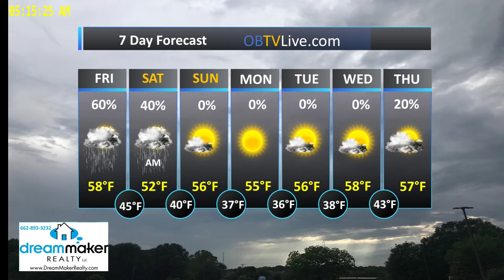Dream Maker Realty Dec 14, 2018